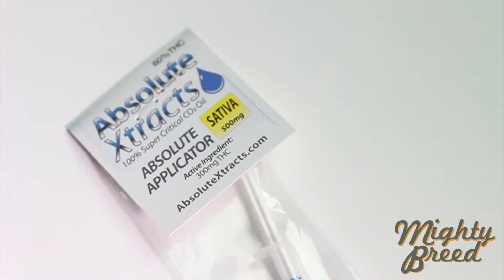Product Test: Absolute Extracts Sativa Absolute CO2 oil Applicator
Sean @sean_pierre_ tests the Absolute Extracts Sativa Absolute Applicator.

Watch as Sean dabs the Absolute Extracts CO2 oil from a syringe.